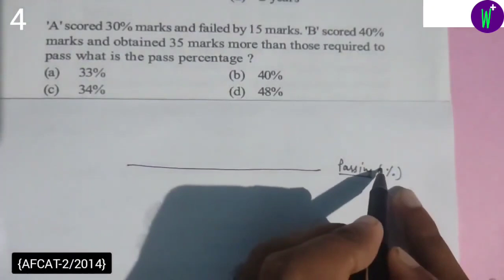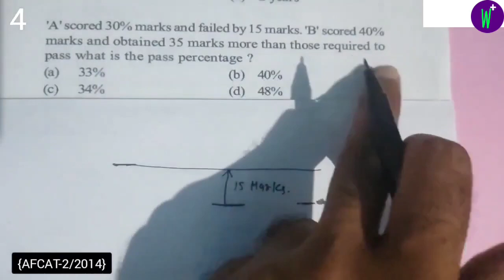'A' scored 30% marks and failed by 15 marks. B' scored 40% marks and obtained 35 marks more than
Q:-) 'A' scored 30% marks and failed by 15 marks. B' scored 40% marks and obtained 35 marks more than those required to pass what is the pass percentage?